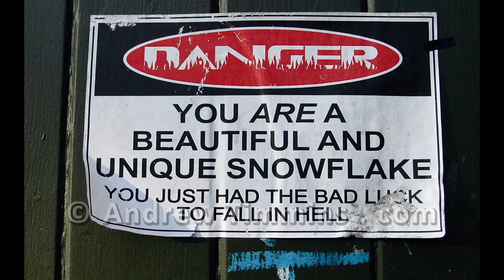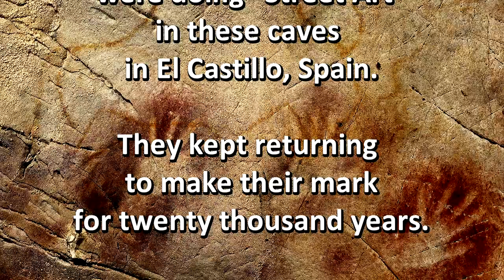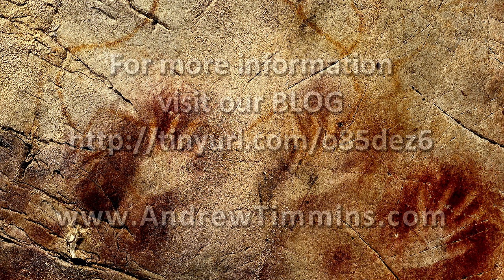S P I R A L - Art of the Street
S P I R A L - Art of the Street - Film of the graffiti exhibit at the Triton Museum of Art. Some of the most exciting and innovative contemporary art is being produced not in studios, but on the streets. Art RULES Baby! This film was created by KingswayDynamicMedia.com. Do you need custom Dynamic Media about YOUR Business, Band, Art, or Organization?